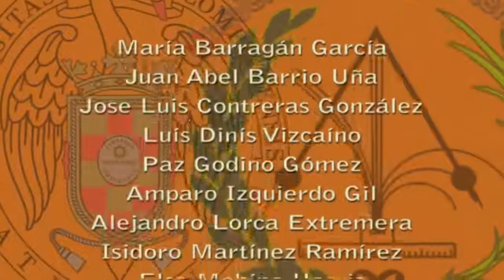Campana de Franklin (corto)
Cuando se conecta el circuito, los procesos de carga y descarga electrostáticas de una bolita metálica originan un movimiento oscilatorio de la bolita entre las dos latas.